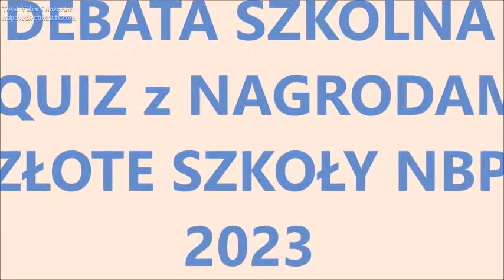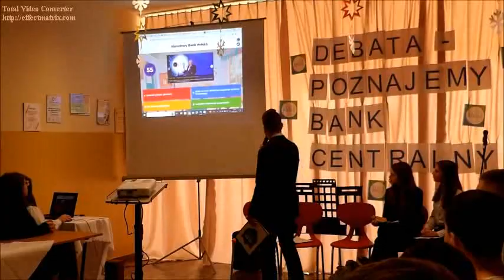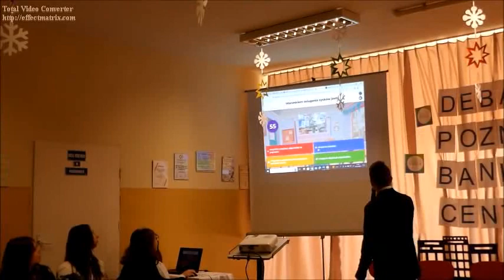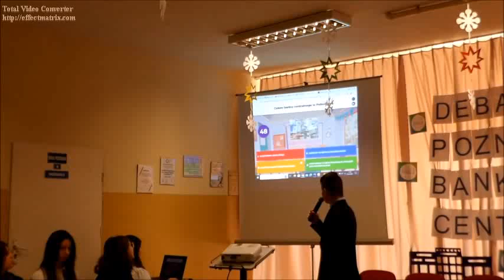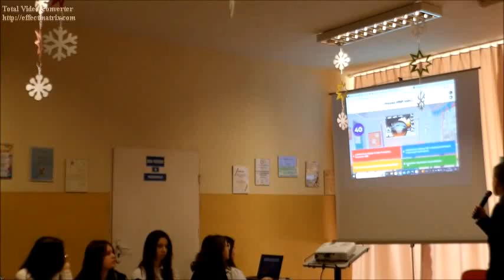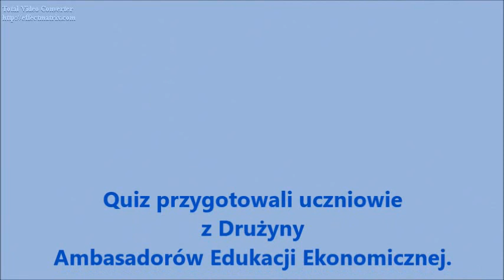DEBATA SZKOLNA - quiz z nagrodami - "ZŁOTE SZKOŁY NBP 2023"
Debatę przygotowała i prowadziła Drużyna Ambasadorów Edukacji Ekonomicznej w ramach realizacji III edycji programu "ZŁOTE SZKOŁY NBP".